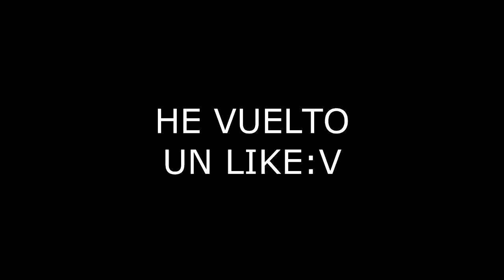ESTA PARTIDA DE FREE FIRE LA JUGUE COMO SI ESTUVIERA EN HEROICO *epico* l Jeanki